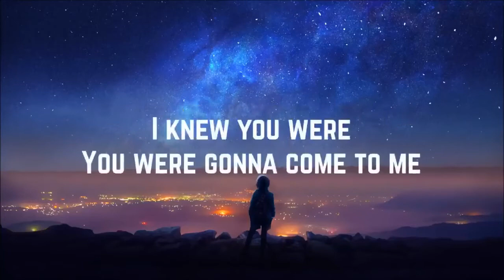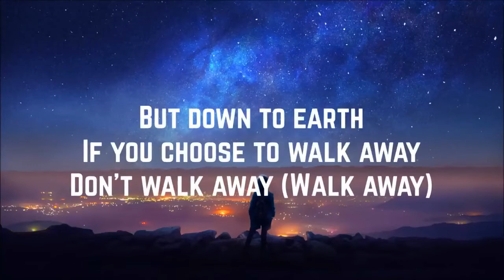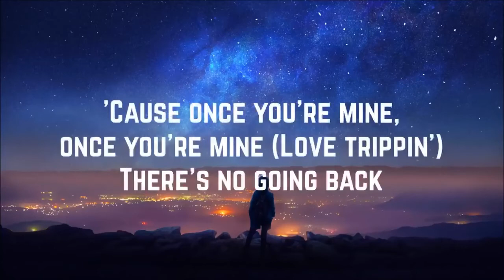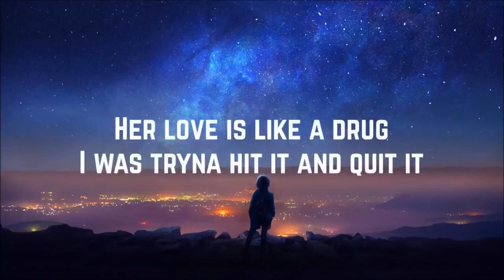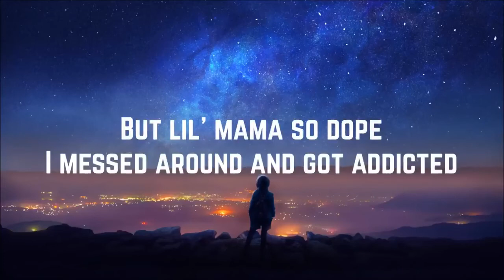Dark Horse….Song by Katy Perry ft. Juicy J ( lyrics)